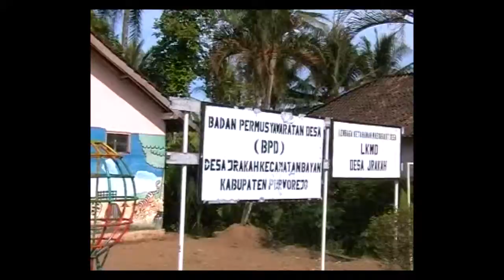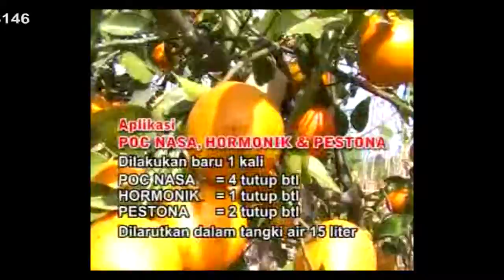TEKNIK BUDIDAYA JERUK | 085325893146